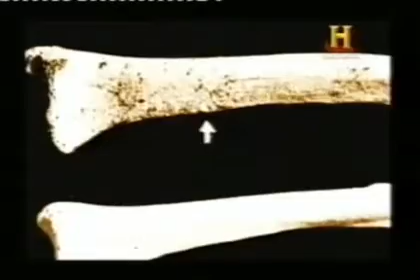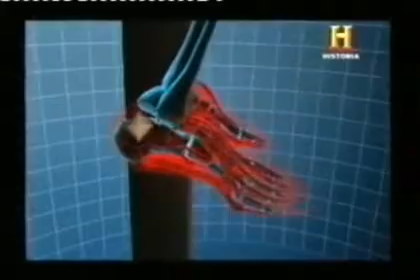Tortura La crucifixion